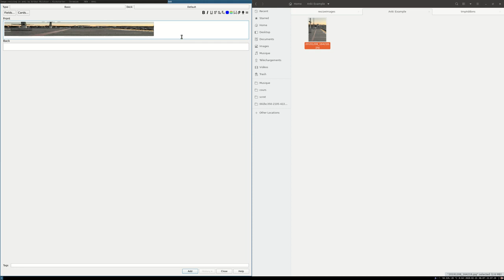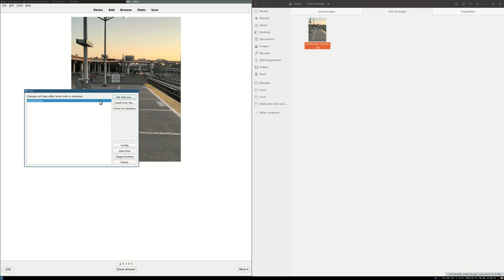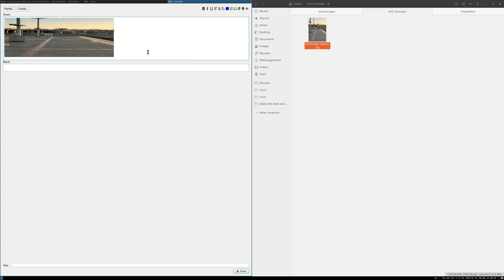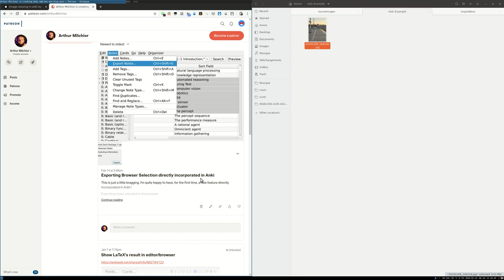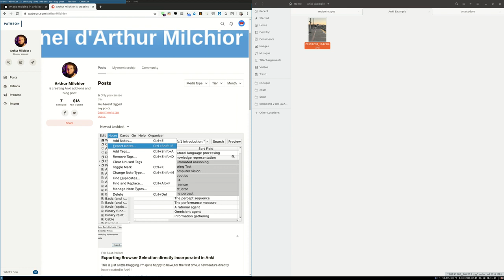Redimensionner des images avec Anki, Crowdfunding